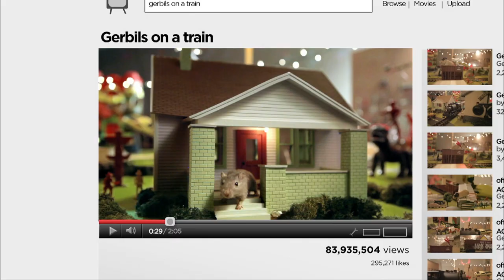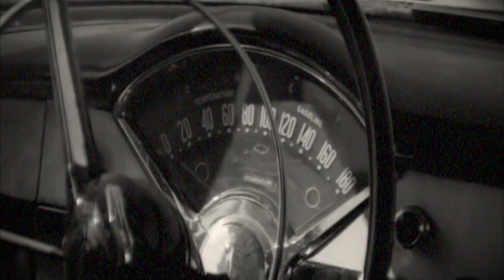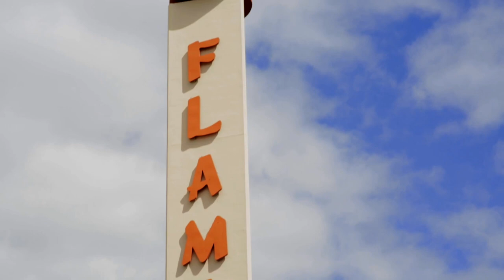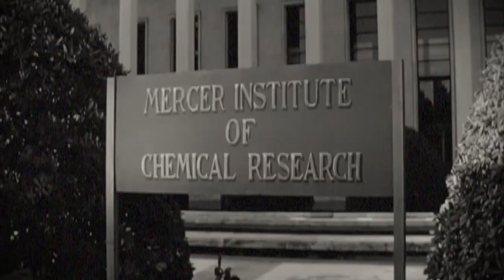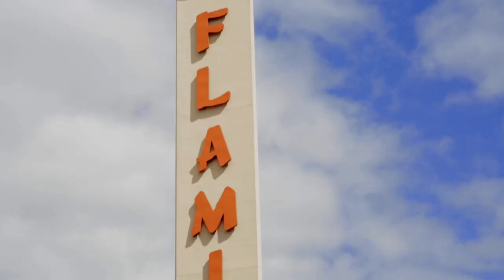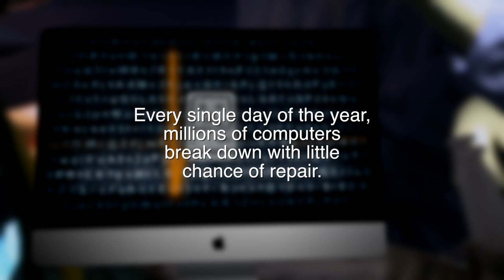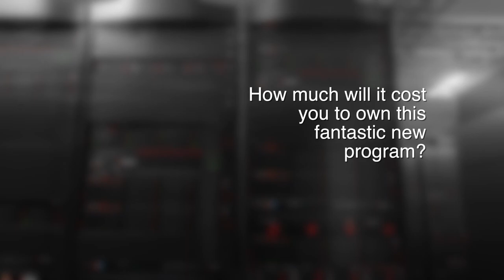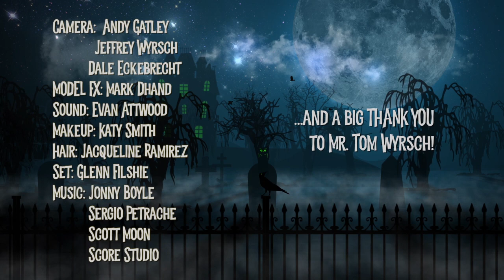Matt Allair & The Last Man On Earth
A has-been rock star hosts horror films in his haunted mansion. Guest: X-Files expert, Matt Allair. Movie: Vincent Price in The Last Man On Earth.

48-28